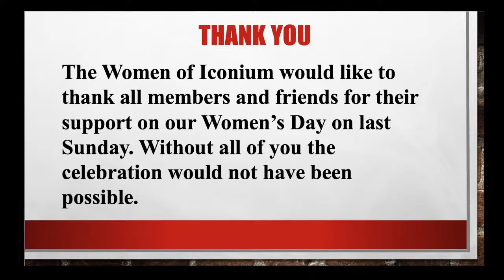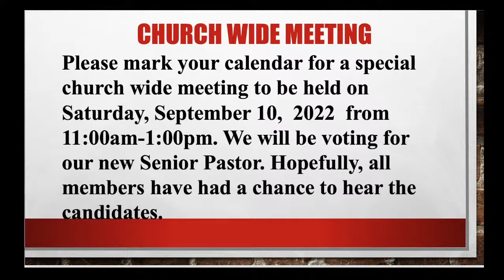Sunday, September 4, 2022